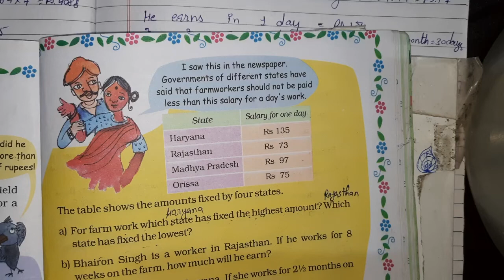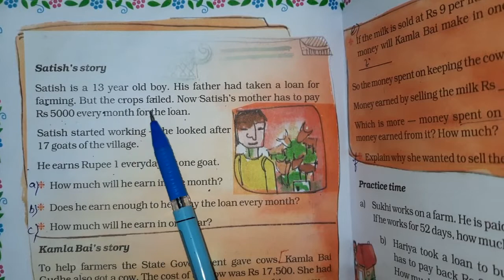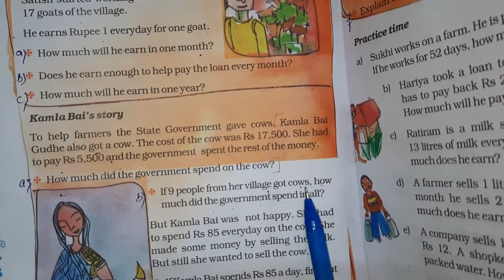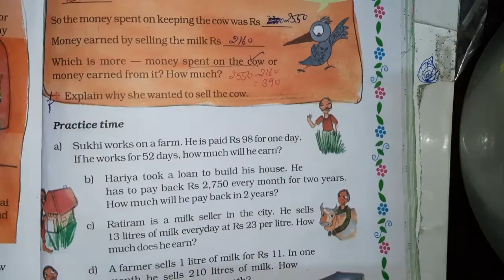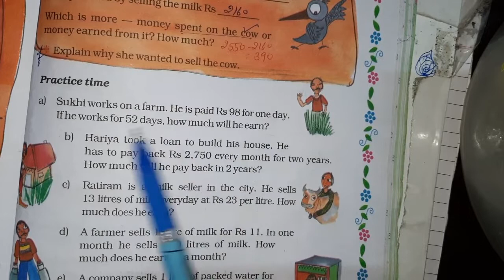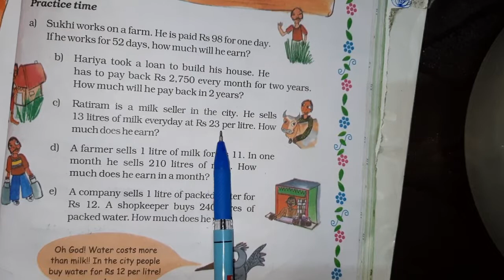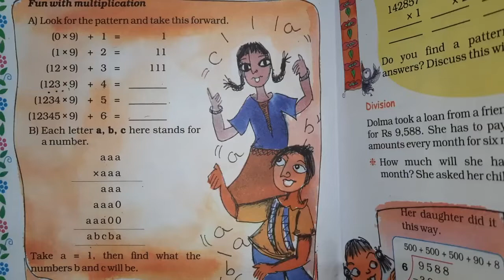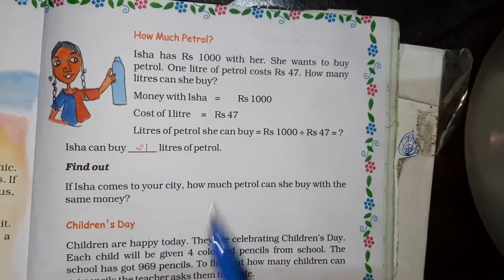page 175 to 181 Ch. 13 Ways to Multiply and Divide, Ncert Math Class 5th